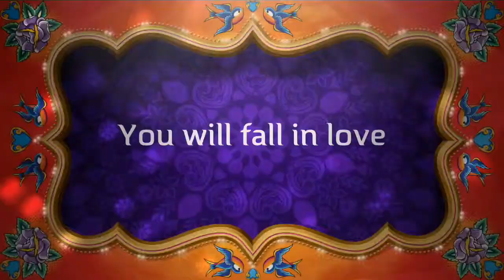carry on hooning